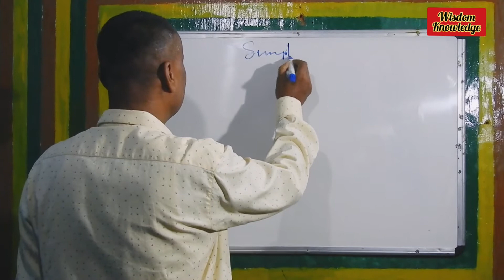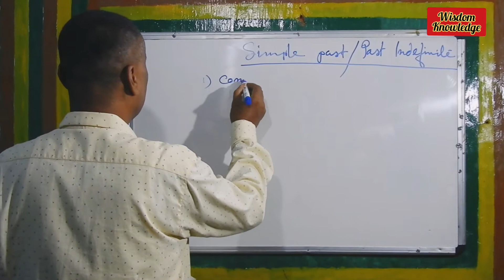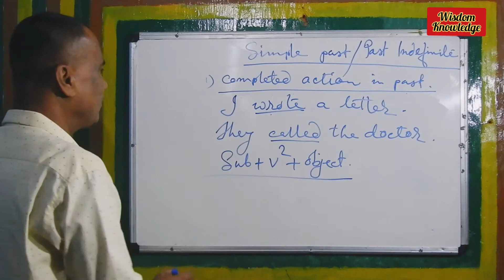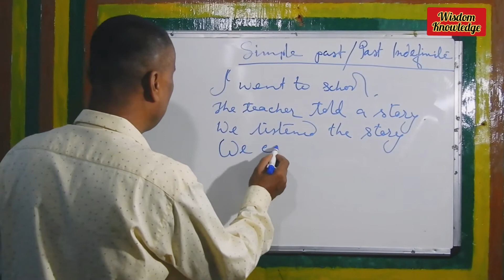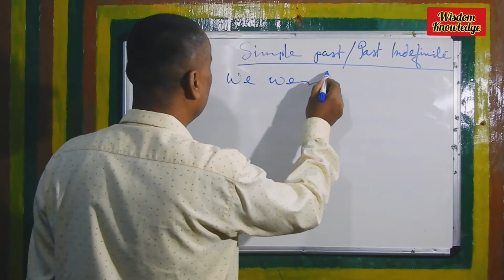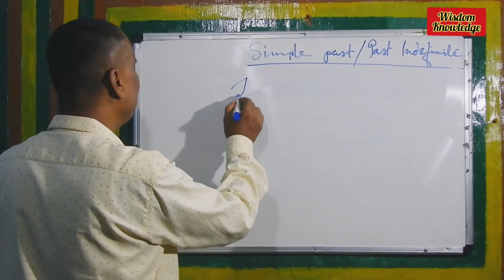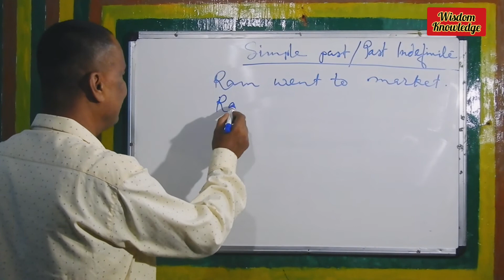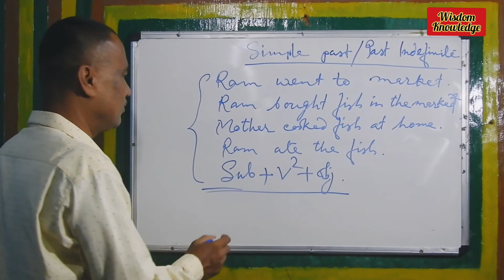TENSE ।। SIMPLE PAST TENSE ।। DEBANANDA DUTTA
DEMONSTRATOR: DEBANANDA DUTTA.
SUBJECT: ENGLISH GRAMMAR.
TOPIC: SIMPLE PAST TENSE.